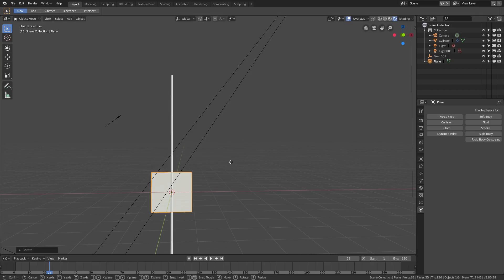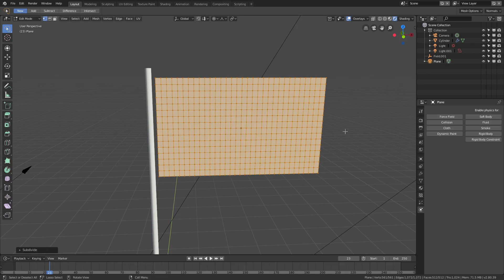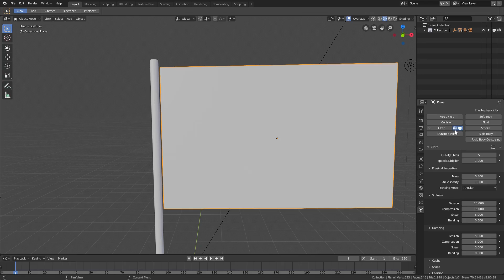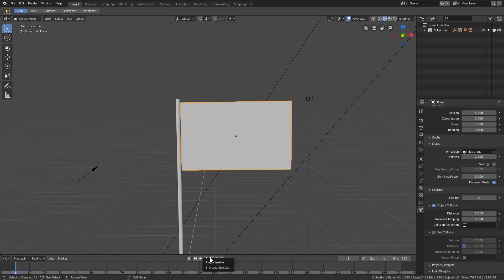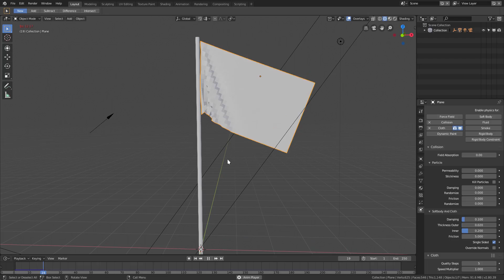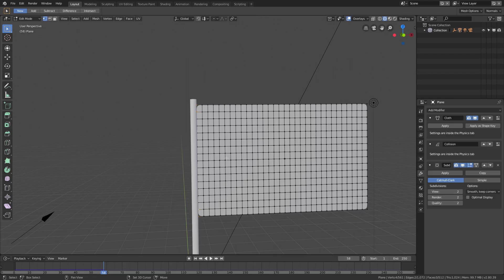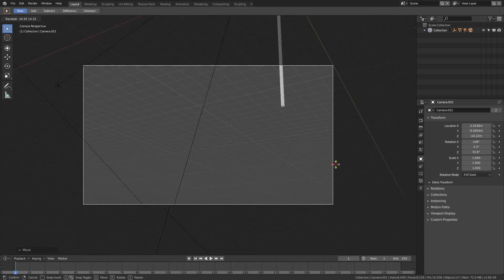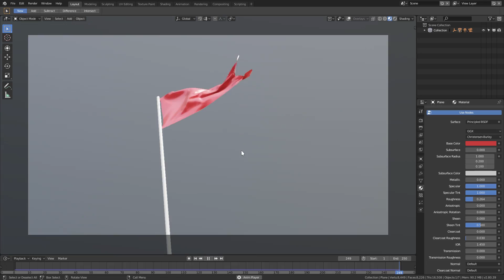Blender 2.8 Tutorial - How to create a flag w/ wind physics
Today, we learn how to create a windy flag WITH cloth body physics! This will also work with soft body physics... but the pinning will be a bit different!